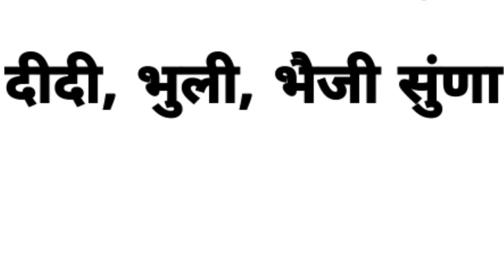महिलाओं और किशोरियों के लिए silently काम कर रही है ये महिला || Uttarakhand Ki Nauni.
Apraajita Social Welfare Foundation की Founder Rajani Sinha जी कैसे बना रही महिलाओं को सबल
जानिए आप भी ये सब
साथ ही प्रतिभाओं को करती हैं सम्मानित भी